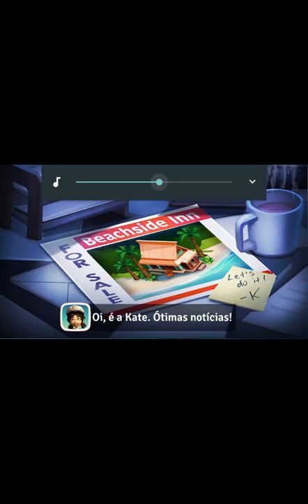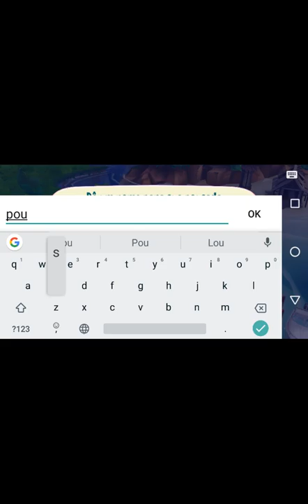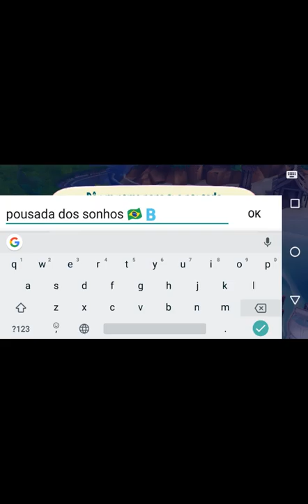Farm Ville - paraíso tropical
inscreva - se no canal galera 👊✌️ tmj smp família S2 ✌️